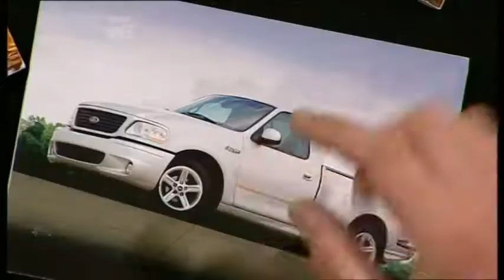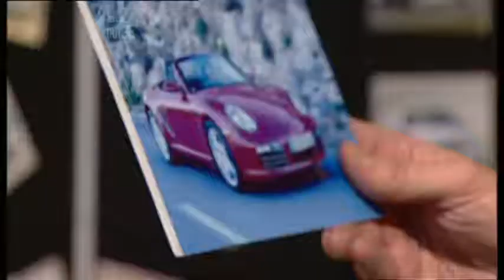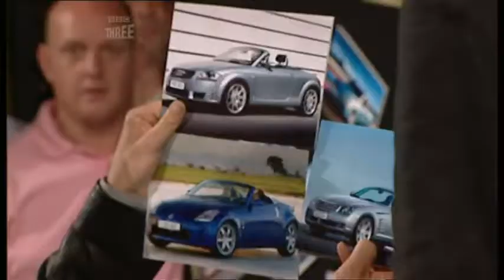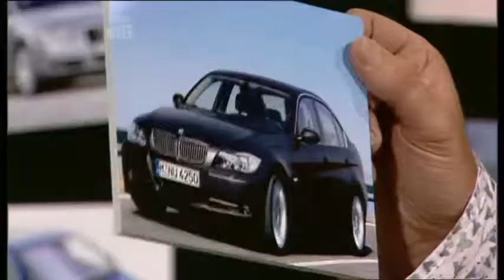Top Gear - Cool wall with Mercedes A & CLS S6E11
Car                                Ranking
Ford F Series                  U
Mercedes-Benz A Class  U
Mercedes-Benz CLS          C
Porsche Boxster S         SU
Audi TT Cabrio                 SU
Nissan 350Z Cabrio          U

BMW 3 Series                  X

SZF - Sub-Zero Fridge-bar (The Very Best), also referred to as the Aston fridge.
SZ - Sub-Zero (best)
C - Cool (good)
U - Uncool (bad)
SU - Seriously uncool (worst)
X - Undecided
TOB - Taken Off Board
WBSU- Way Beyond Seriously Uncool